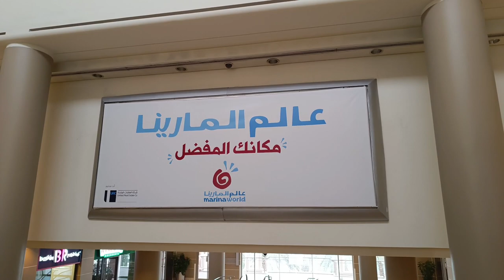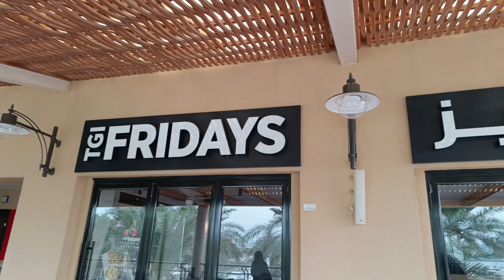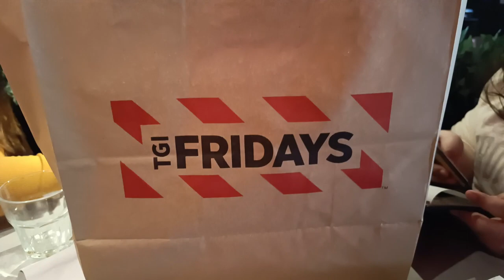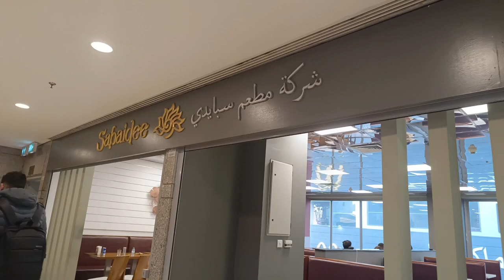HAPPY NEW YEAR 2024